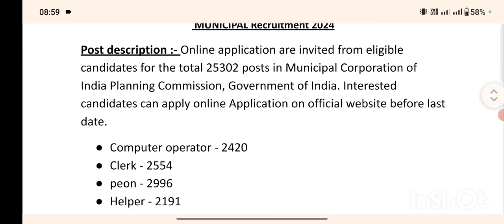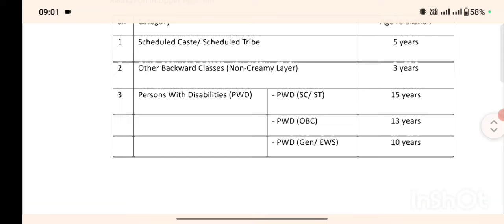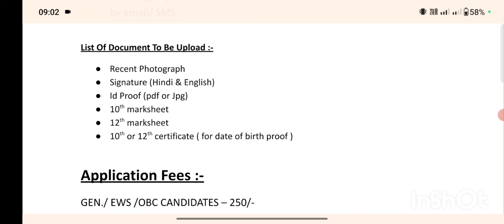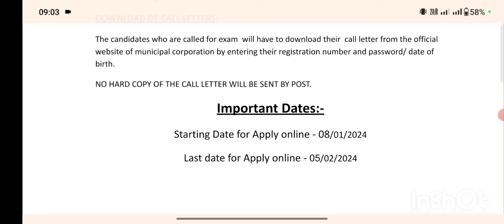नगर निगम भर्ती 2024 | nagar Nigam bharti 2024 | municipal corporation vacancy 2024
Description

jal vibhag bharti 2023, phed vacancy 2023, post office recruitment 2023, new vacancy 2023

TECH Note :- we are not authenticate all information and news that are given on this channel these all are based on assumption and viral source . so before take any action please confirm it from authentic source.